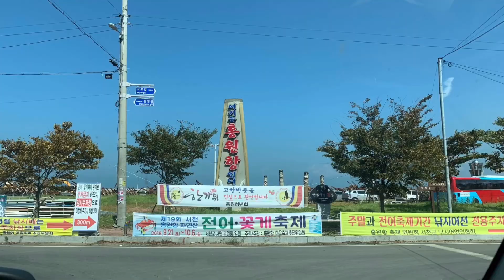FRESH CRAB AND SHRIMP (Buy+Cook+Mukbang) | 싱싱한 해산물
JERO MOON